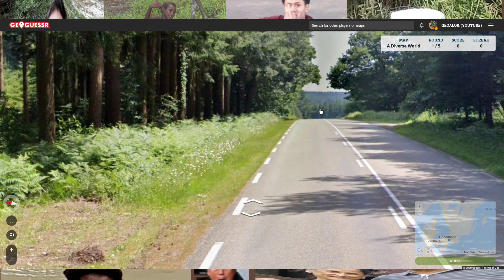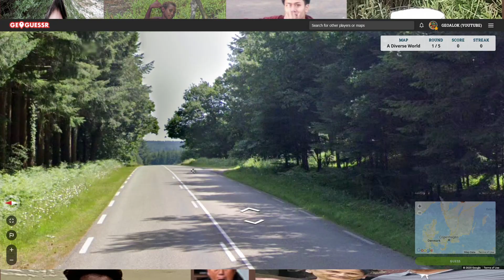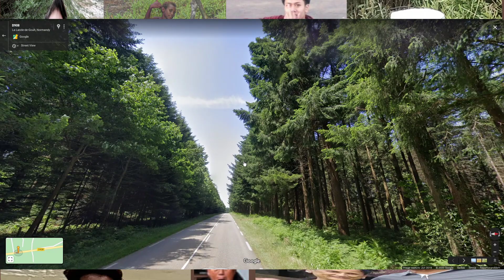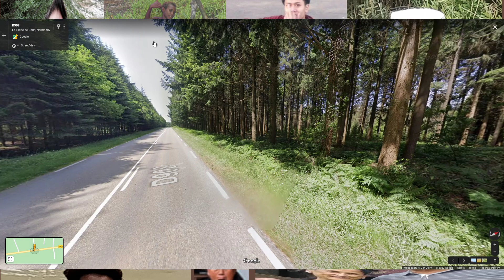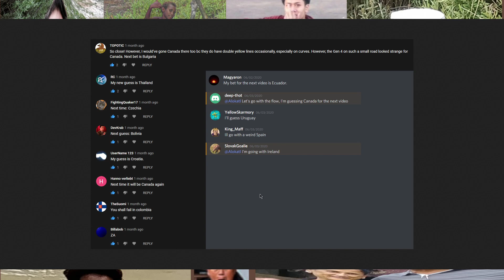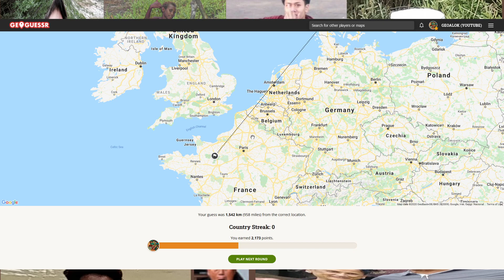GeoGuessr - Country Streak Betting #4 - Part 1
Here we are with another video of country streak betting video where people placed their bets on where I will fail the streak. You can leave your bets in the comments if you want to partake in the next video. If you win, I play your country, town or region/state (you choose) in a video.
From this video onward, each country streak betting video will have 2 streaks for more chance for someone to win. Because of the length, this video will have 3 parts.